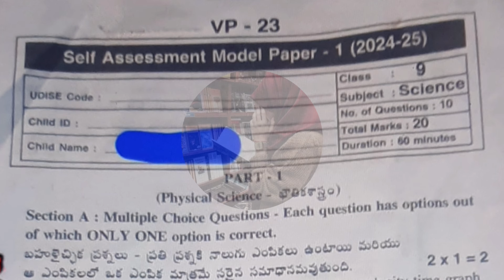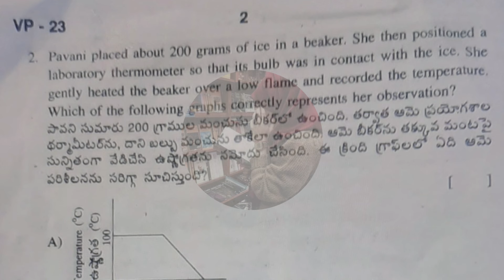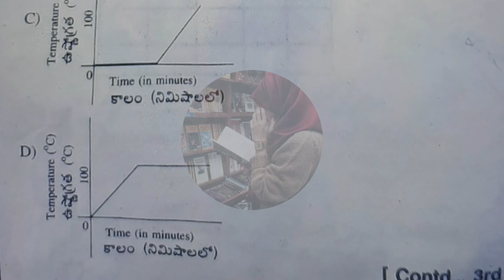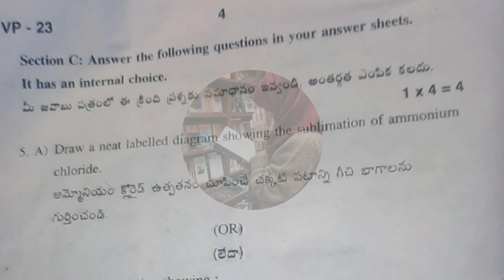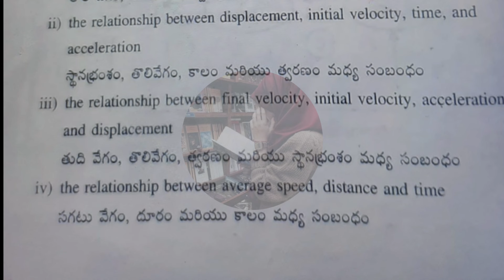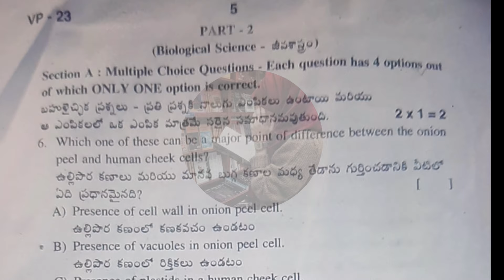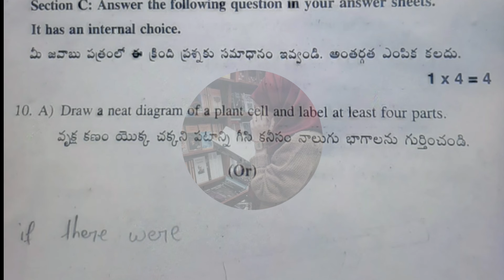9th 💯GENERAL SCIENCE and BIOLOGICAL SCIENCE "SELF ASSESSMENT-1" Question Paper 2024-2025 | 💯9th PS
9th  💯GENERAL SCIENCE and BIOLOGICAL SCIENCE "SELF ASSESSMENT-1" Question Paper  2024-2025 | 💯9th Class SELF ASSESSMENT-1 Paper 📜
9th Class 💯BIOLOGICALSCIENCE "SELF ASSESSMENT-1" Question Paper  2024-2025 | 💯9th Class SELF ASSESSMENT-1
9th Class 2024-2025 PS and BS "SELF ASSESSMENT-1" with Full QUESTION PAPER | 9th Class SELF ASSESSMENT-1